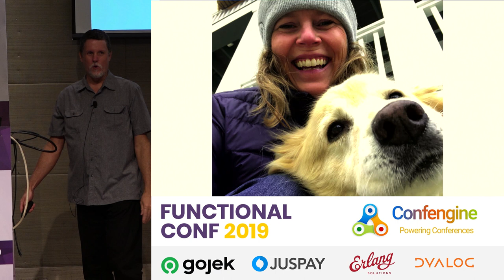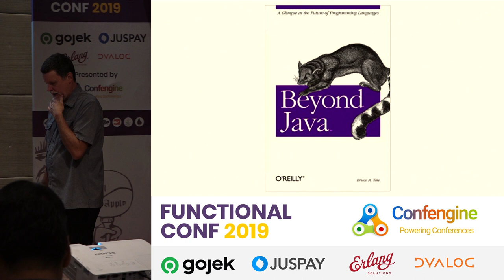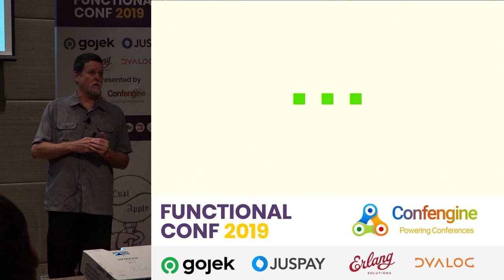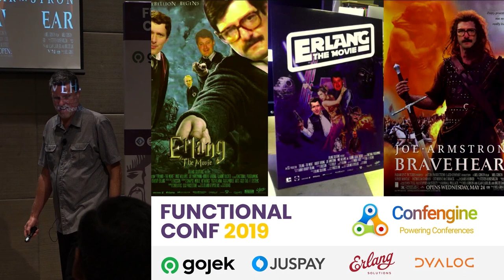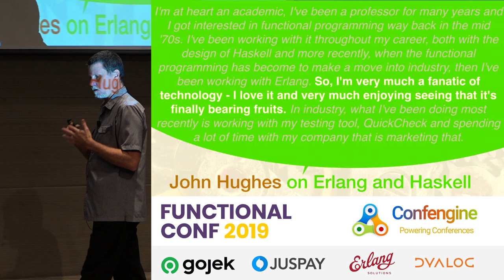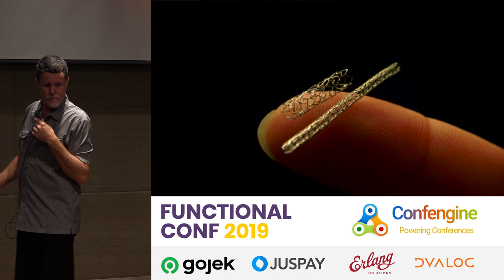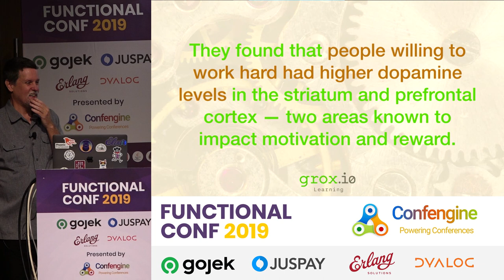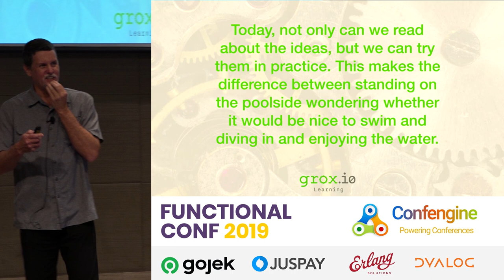Joy - Maintaining Passion for Programming by Bruce Tate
Many people in our industry are programmers because we're curious and passionate about coding. Each of us can remember latching onto a trivial programming problem and staying with it deep into the night. For far too many of us, that passion for programming fades under the slow, wilting heat of the day to day grind.

In this talk, Bruce Tate, author of Seven Languages in Seven Weeks, takes a frank look at the grind and offers some practical advice on putting the ""fun"" back into ""functions"". We'll introduce some pragmatic ideas to get you excited about the journey again. We can't always dramatically change our circumstances, but we can often make small tweaks to how we approach problems.

Come along. Enjoy the journey.